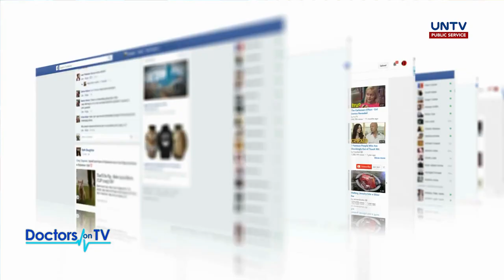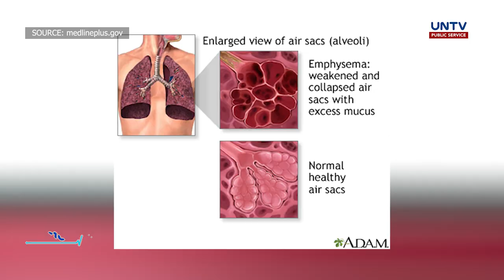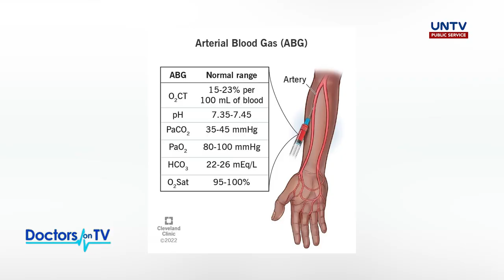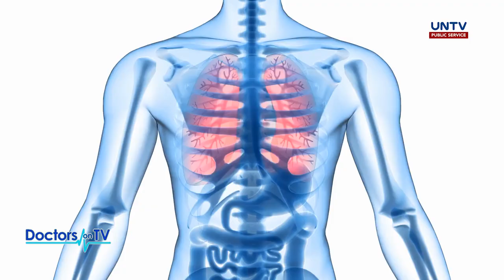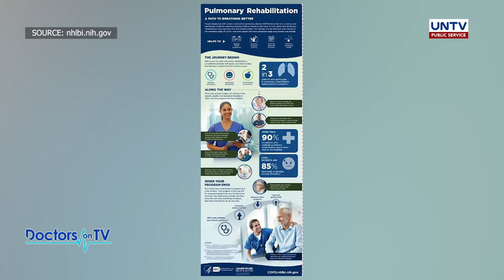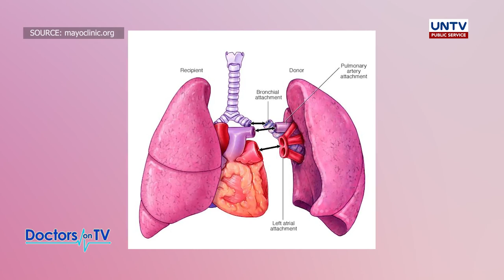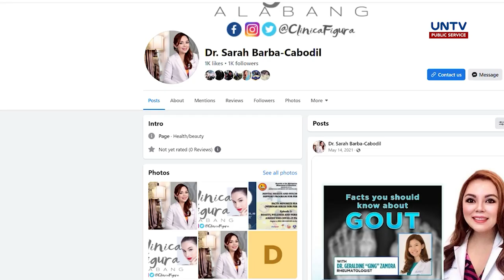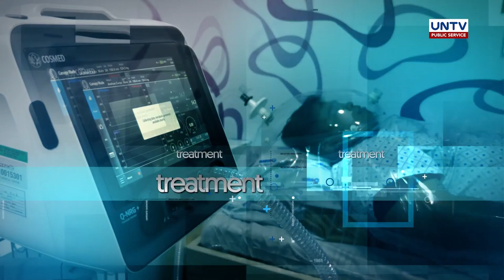Understanding and Managing Emphysema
You may be the one of the millions of people worldwide who suffer from emphysema.
But don’t lose hope.

In this episode, we will gain a better understanding of this debilitation lung condition and learn how to manage the symptoms.

Guest:
JILIAN TABORA-LACDAO, MD
Pulmonary Medicine Specialist
Makati Medical Center

Host:
Dr. Sarah Barba-Cabodil